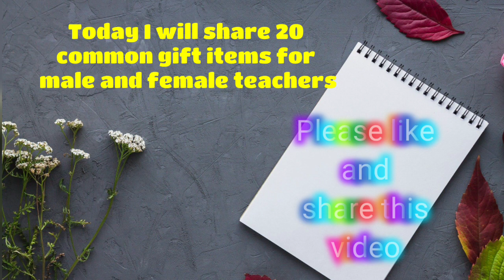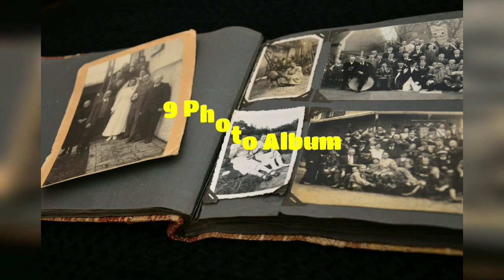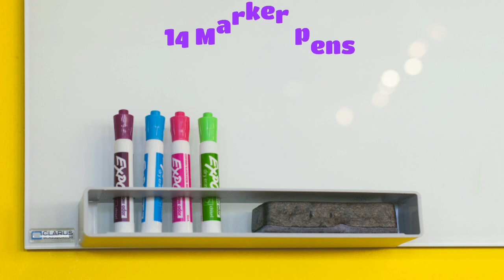Teachers day gift ideas easy/teachers day gift/teachers day gift for sir mom/Gift ideas